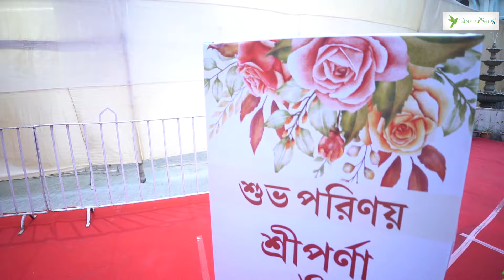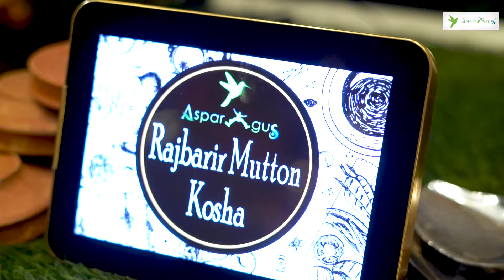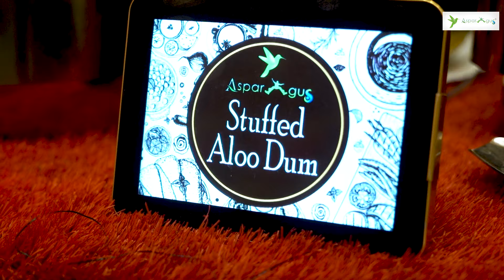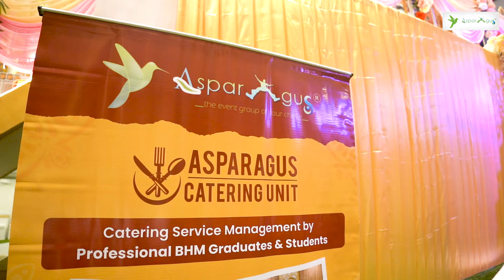Varmala Banquet Tegharia || Asparagus Catering Unit || Premium Wedding Services || MB 8013614740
Asparagus Hospitality
MB  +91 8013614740 / 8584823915 / 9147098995 / 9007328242

BUILDING RELATIONS SINCE 13 YEARS
Asparagus Hospitality Administration Services (AHAS)
Asparagus Hospitality started its journey from 2010 with Event and Wedding Planning Services, with inhouse Food Catering and Decoration Unit , under the Brand name Asparagus Catering Unit and Asparagus Event and Wedding Decors respectively  which helped them to maintain the same quality and pocket friendly budget for their clients.

Founder Pritam Dutta , Alumni IHM Taratala (Kolkata) spread Asparagus’s services to Destination Weddings , Promoting Bengal’s Off beat destinations for Exotic Events and Weddings , and expanded its services to North East Part of India also.

A destination wedding is any wedding in which the engaged couples and a majority of their guests travel to attend the wedding ceremony.
Destination weddings give the couple the opportunity to choose a site that has a special meaning for them, such as a favorite country or mountain view or beach or they might simply choose a beautiful location they'd like to spend time in with their close friends and families.

ASPARAGUS CATERING UNIT
a food catering house which offers conceptual ways to bring the platter from the kitchen to its guests ensuring the basic need for anyone – SATISFACTION.

Its not only food , but along with the quality of food , its way of service , hygiene and new measures of presentation and art of cooking is taken care over here .

We are the most budget friendly “Catering Unit in Kolkata” who customizes menus in different budget segments according to guest need.
Its better to do any job when you have the perfect combination of both technical and practical exposure which is also the reason of our success since years.

We have a selective range of menus from different cuisines including both vegetarian and non-vegetarian platters. We are one of the very few “Catering Service Provider” who serve their guests with international palettes by professional management team. Our service varies from Platter to plate, American service and Buffet services.

Awarded at BENGAL - AN INSPIRATIONAL LEADERSHIP AWARDS 2018.
Bengal - An Inspirational Leaders Award 2018 is a felicitation program is to recognize , respect , honour and felicitate the Eminent personalities , from different fields of life and profession , for their outstanding contribution to the respective industry and this city / state & also to the society through several acts of humanity and mankind which took place in Kolkata at Kalakunj , Kalamandir.

We have achieved much fame by getting selected in
“AHARE BANGLA -2016, 2017 , 2018 , 2019”
a food festival organized by the West Bengal government  We were honored by getting the biggest stall in the food carnival amongst private food service provider and a separate stalls for our International exotic delicacies and theme food in their theme food pavilion. More than Lacs of food lovers were served each day and its only because of our team effort we succeeded. You can find our menus of the food festival at a later stage.
Won The Best Menu Award for one of our exotic collections in the year 2018.

“BENGAL FISH FEST, 2017 , 2018 , 2019 , 2020 ”
organized by Department of Fisheries ,  Govt. of West Bengal  and Indian Chamber of Commerce
was another food festival dedicated to fish lovers where we have acquired unpredictable success that has helped us aim for the stars.
Lots of people enjoyed our delicious, mouth- watering dishes and we received positive feedback from every visitor. We learnt that how much important good food was as it helped a person remember the brand. This is key of success by which we want to uplift our company.

Asparagus Hospitality from the year 2014 started acquiring few banquets in Kolkata , and provided end to end Event Management Solutions under budget and premium packages. We also have business models for other banquet / venue owners under which they can earn a steady income with less engagement.

Asparagus Started ALDP ( Asparagus Learning and Development Program) from the year 2018 and presently train candidates interested in hospitality . Later the Company absorbs them as partimers or full timers in their projects only.

Asparagus Entrepreneurship Scheme (AES) , assists new upcoming entrepreneurs who wants to build their careers or enter into hospitality industry with all necessary guidance from licensing , manpower , operations and sales.